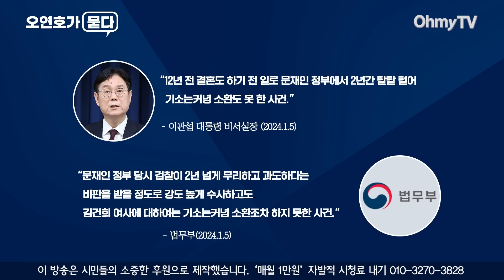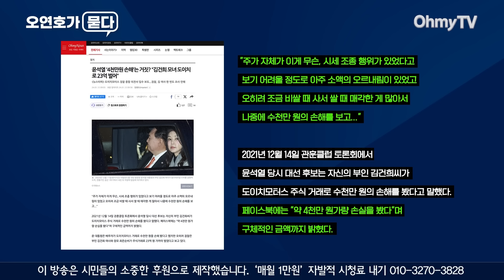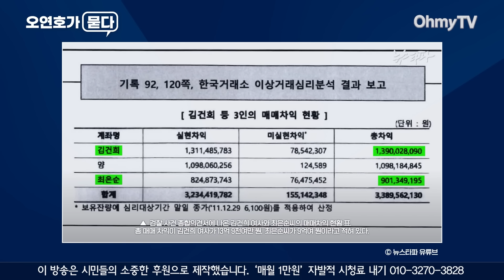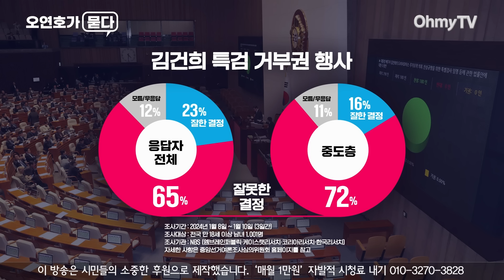[오연호가 묻다] 이성윤 검사장 “김건희 종합특검 추진하자, 양평고속도로와 디올백 의혹도 포함해야”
이성윤 검사장은 오마이TV의 ‘오연호가 묻다’에 출연해 “양평고속도로 의혹과 디올백 의혹이 포함된 김건희 종합특검 추진이 시대정신이고 정의다”라고 말했다.